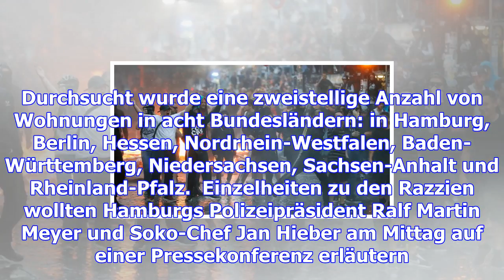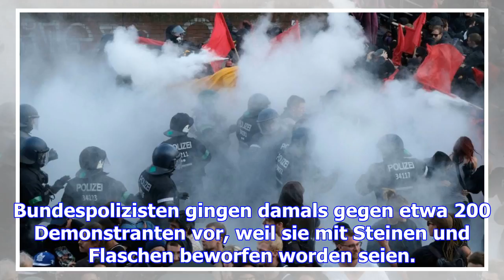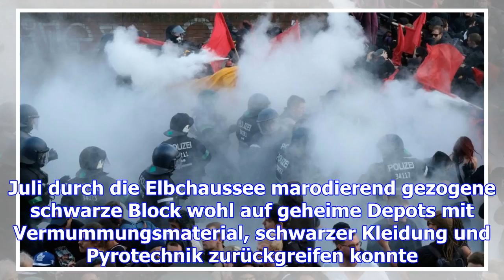Bundesweite razzia wegen g20-krawallen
Nach den Krawallen während des G20-Gipfels in Hamburg krempelt die Sonderkommission "Schwarzer Block...